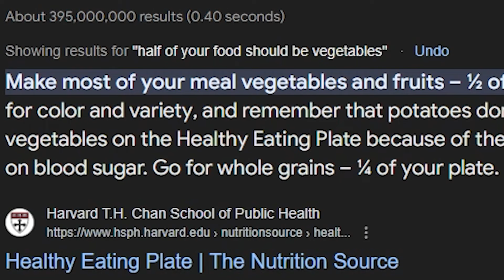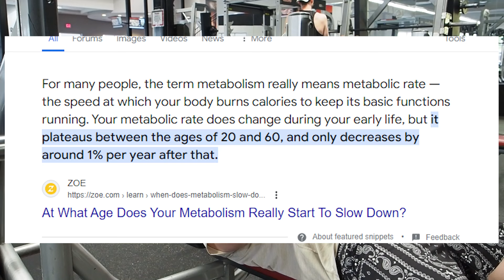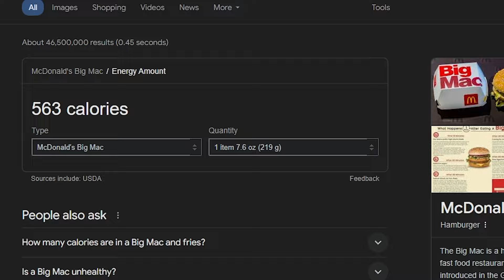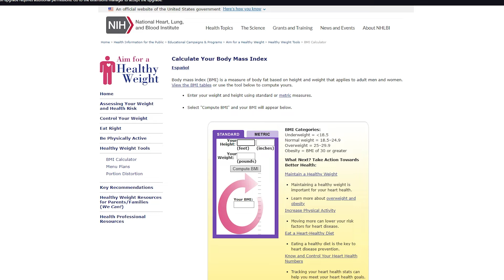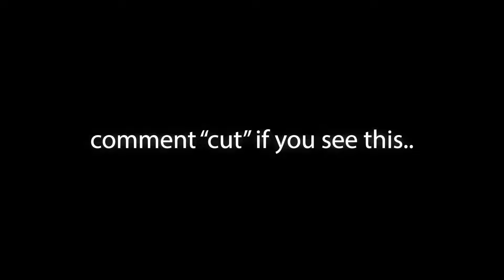Why YOU AREN'T Seeing Progress In The Gym...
This video is not meant to scare you but I am here to inform you about things that you may be doing that can help you out. The main thing that you will see in this video is diet. But don't worry I bet by the end of this video you'll be seeing some progress in the gym!

I just realized that TylerPath made a video on this as I made this title.. I promise I wasn't stealing anything.

Snap : @maxispacking